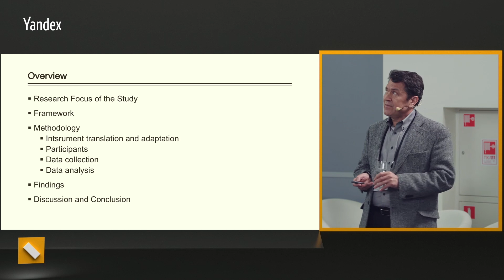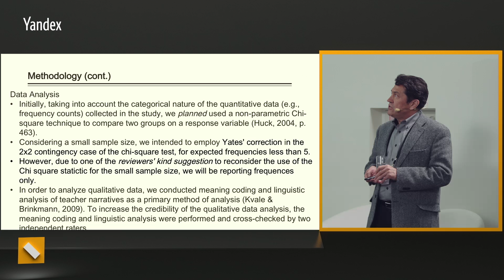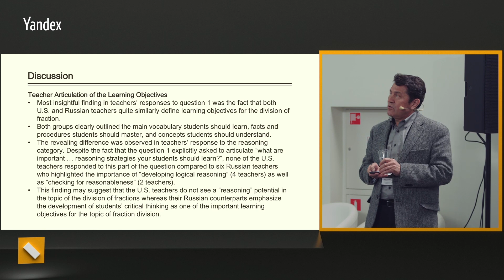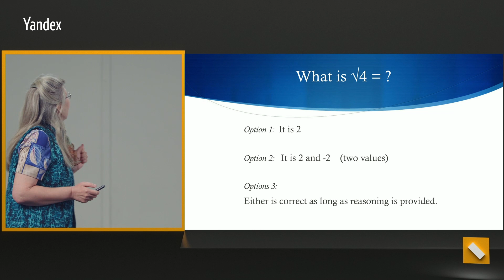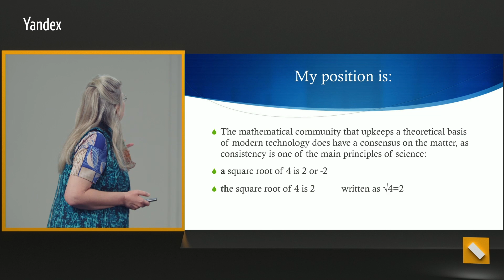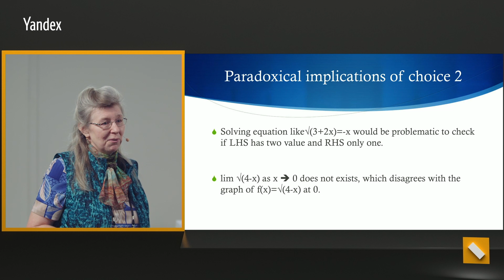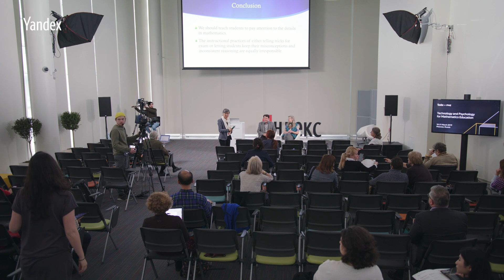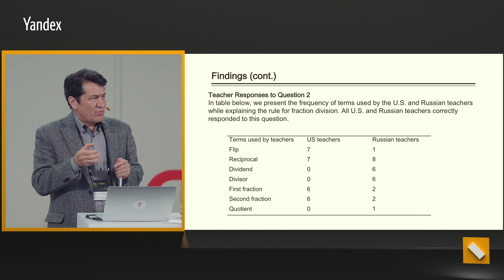Знание учителями предмета и подготовка будущих учителей/ Teachers content knowledge and preparation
*for English scroll below*
Сессия «Знание учителями предметного содержания и подготовка будущих учителей», прошла на конференции «Психология и технологии в математическом образовании».
18–21 марта 2019 года, Москва, Россия.

«Качественный анализ знаний учителей математики средней школы по определённым темам: межнациональное исследование».
Доклад Мурата Чошанова на конференции «Психология и технологии в математическом образовании».
18–21 марта 2019 года, Москва, Россия.

В этом исследовании Мурат Чошанов, Мария Круз Кинонес, Лилиана Шакирова, Елена Ибрагимова и Кадрия Шакирова сравнивали знания американских и российских преподавателей по теме дробей.

16 учителей (8 из США и 8 из России) были выбраны по методу вероятностной целевой выборки. Исследование показало, что существуют явные сходства и различия в содержании знаний учителей, а также в их когнитивных типах. Результаты исследования показывают, что в межнациональном контексте знания учителей могут различаться в зависимости от учебных программ, а также от социально-культурных приоритетов, которые ставятся в области преподавания и изучения математики.

2. 20:38
«Корень из четырёх и подготовка учителей математики».
Доклад Марго Кондратьевой, профессора Мемориального университета Ньюфаундленда, Канада.

Понятие квадратного корня используется в алгебре, вычислениях, интегральном исчислении и комплексном анализе. То, как оно вводится в разных учебниках и на курсах разных преподавателей может вызвать путаницу у студентов. В ходе исследования изучалось, как можно улучшить ситуацию на уровне подготовки учителей. Как показал опрос студентов, 90% из них получили пользу от дискуссий, в которых источник противоречия был четко сформулирован и идентифицирован как ошибочный.

Пожалуйста, поделитесь этим видео с теми, кому оно может быть интересно, будь то воспитатели детских садов и учителя начальных школ, исследователи в области образования, родители или директора дошкольных учреждений.

**ENGLISH**
Teachers’ content knowledge and preservice preparation.
Oral communications session at “Psychology and technology in mathematics education” conference.
March 18–21, 2019, Moscow, Russia.

1. 00:03
Qualitative Analysis Of Lower Secondary School Mathematics Teachers’ Topic-specific Content Knowledge: Cross-national Study.
The study was conducted by Mourat Tchoshanov, Maria Cruz Quinones, Liliana Shakirova, Elena Ibragimova and Kadriya Shakirova. It examined the U.S. and Russian teachers’ content knowledge through the lens of topic-specific context – division of fractions.

The study revealed that there are explicit similarities and differences in teachers’ content knowledge as well as its cognitive types. The results of the study suggest that in the cross-national context teachers’ knowledge could vary depending on curricular as well as socio-cultural priorities placed on teaching and learning of mathematics.

2. Root of 4 and mathematics teacher training
Research report by Margo Kondratieva, Memorial University of Newfoundland, Canada.

The concept of square root is used in algebra, calculus and complex analysis. Undergoing didactic transposition in the way it is presented by textbooks and instructors, it may produce students’ confusion. The study examined how the situation could be improved at the level of teacher training. The instructional practices of either telling tricks for exam or letting students keep their misconceptions and inconsistent reasoning are equally irresponsible. As students’ survey showed, 90% of them benefited from discussions where the source of contradiction was explicitly articulated and marked as erroneous.